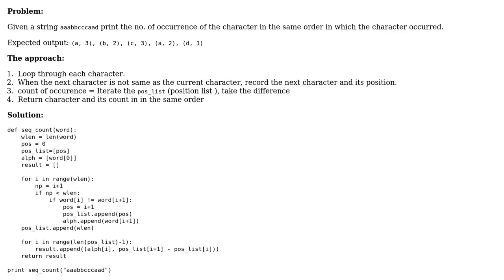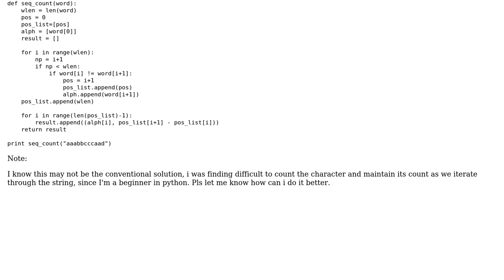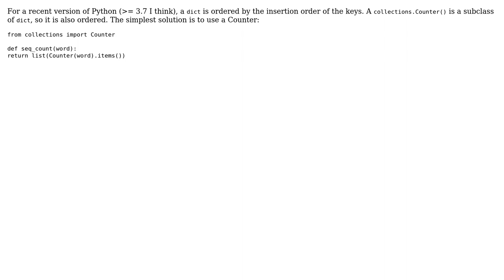Code Review: Return character frequency in the order of occurrence (2 Solutions!!)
Code Review: Return character frequency in the order of occurrence

With thanks & praise to God, and with thanks to the many people who have made this project possible! | Content (except music & images) licensed under CC BY-SA | Music | Images & others | With thanks to user RootTwo user FMc user dm90 and the Stack Exchange Network Trademarks are property of their respective owners. You are responsible for your own actions.